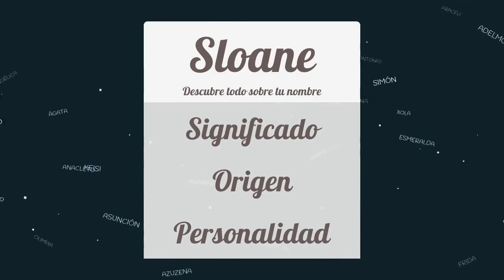Significado de Sloane, nombre Inglés para tu bebe niño o niña (origen y personalidad)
Descubre el significado del nombre (Inglés) Sloane y el origen de su procedencia. En la fuente original podras descubrir la personalidad y algunos datos curiosos del nombre para tu bebe.